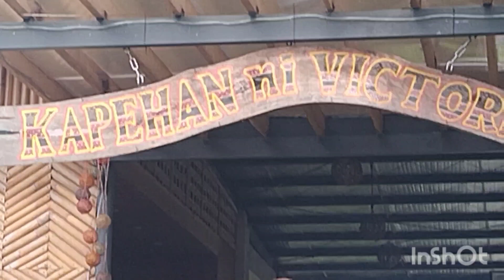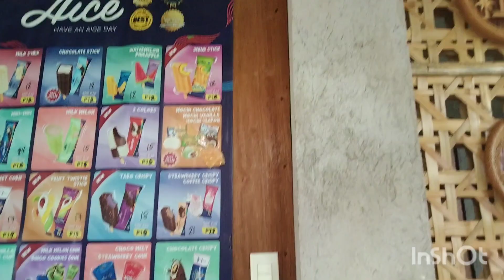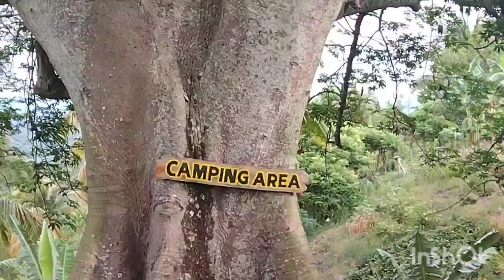Adventure Victoria Kapihan of Davao Philippines with my new friend's